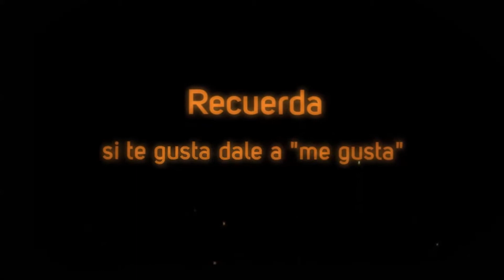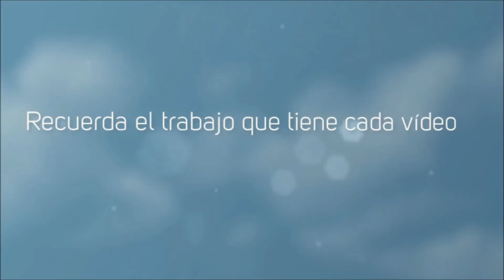Como Aparcar un coche de forma épica no, Kratostica GTA 5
Kratóstico: Conjunto de Epicidades. Repetir varias cosas épicas.
Podremos ponerlo de moda?

                                      SERIES:
LUNES